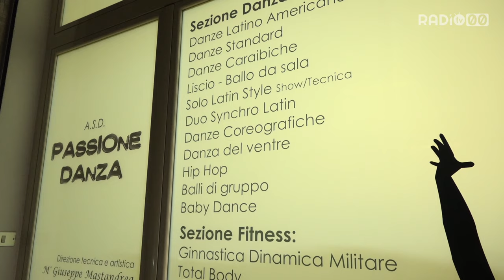Ginnastica dinamica Militare, Un nuovo progetto di fare palestra